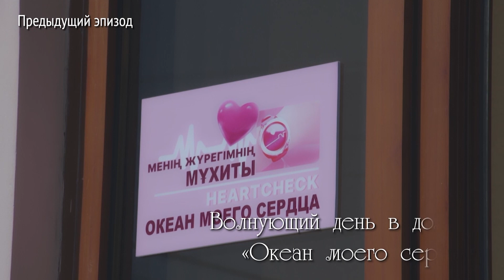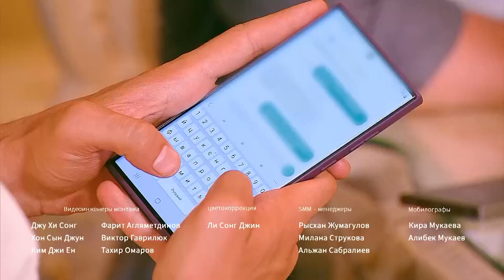Биение моего сердца | Вторая встреча # 2 | Кто тот участник, который̆ заставил ваше сердце биться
Каждую пятницу в 17:00  на MEGOGO

С 3 серии раскрытие эксклюзивной информации в MEGOGO

Официальный канал YouTube: Биение моего сердца

Чтобы найти любовь, нужно всего 3 секунды!
8 парней и 8 девушек.
Проводя время в одном пространстве они отправляются на поиски своего настоящего «Сердца».
Теперь их первое путешествие началось.

Каков ваш выбор - сердце или разум?